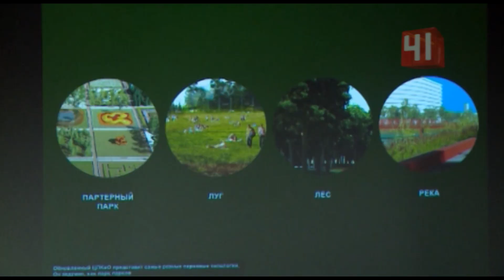Новый директор парка ЦПКИО им. Маяковского/Екатеринбург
У центрально парка культуры и отдыха в Екатеринбурге появится. хозяйка! Руководить развитием территории, которую ежегодно посещает около 3 миллионов человек будет Екатерина Кейльман. Последние 10 лет она проработала исполнительным директором «Теле-клуба», который попал в сотню самых посещаемых клубов мира, заняв 57-е место.Как сообщил глава управления культуры Екатеринбурга Илья Марков, Екатерина Кейльман приступит к обязанностям уже в понедельник 9 декабря. Напомню, прежний руководитель парка- бывший военный Роман Шадрин оставил пост почти год назад. Его концепция развития парка неоднократно подвергалась критике. Летом была создана специальная рабочая группа для разработки технического задания по реконструкции ЦПКиО имени, в ее состав кроме чиновников администрации вошли ученые, представители СвЖД, работники культуры и журналисты. Один из проектов будущей реконструкции парка представил местный застройщик — в парк предполагалось вложить в два с лишним миллиарда рублей, большая часть которых- деньги бизнеса, около 700 млн рублей - бюджетные средства.